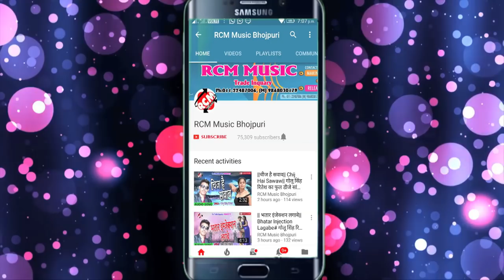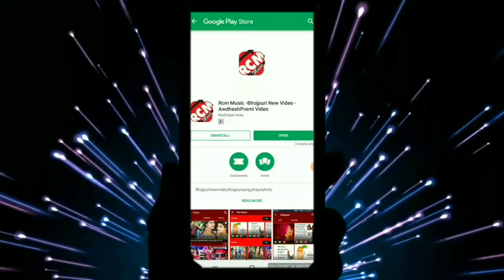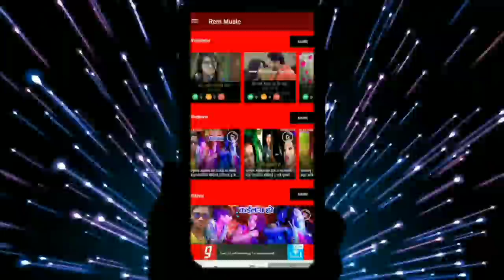DHARMENDRA DIWANA का 2019 का बड़ा रोमांटिक सांग || पिटतऊ तोरा पैना से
Title:  PITTAU TORA PAINA SE
Singer: DHARMENDRA DIWANA
Lable: RCM Music
Lyrics: DHARMENDRA DIWANA
Video Director:
DOP: